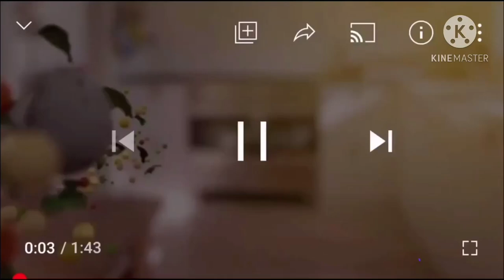Flying Saucer Sandwiches | COOK WITH SADIA AMIN